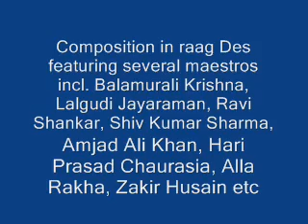The masters perform raag Des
Balamurali Krishna, S. Balachander, Lalgudi Jayaraman, Ravi Shankar, Shiv Kumar Sharma, Amjad Ali Khan, Hari
Prasad Chaurasia, Alla Rakha, Zakir Hussain peform rAg des